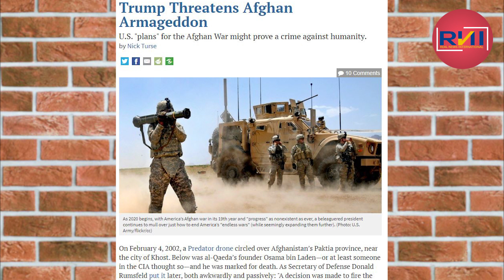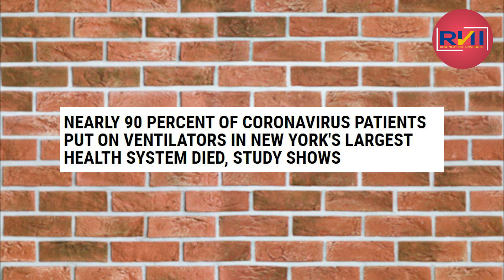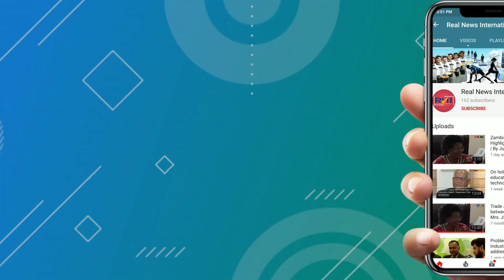Coronavirus का आपके पैर की ऊँगली से Connection | क्या Ventilators बेकार हैं ? | RNI